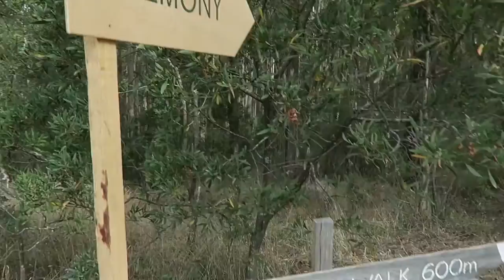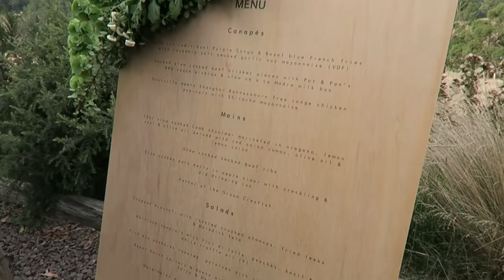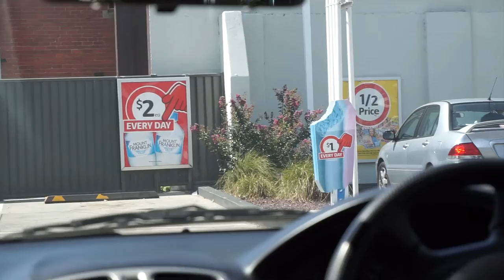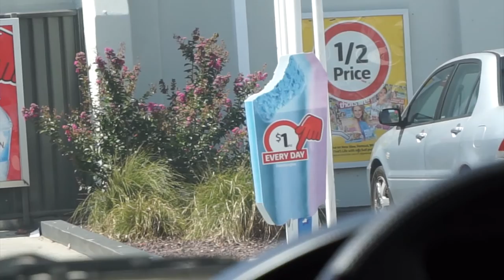Wedding, Car Accident & Violet takes over! ~ Vlog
ABOUT ME...

Music from Producer Loops, mixed by Celina Lee

♥ /ᐠ｡ꞈ｡ᐟ\ ♥